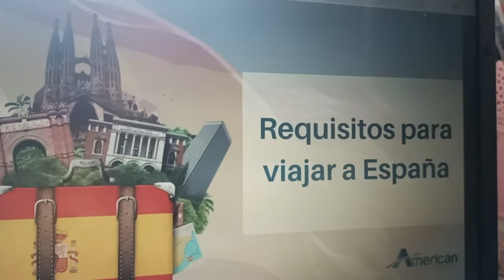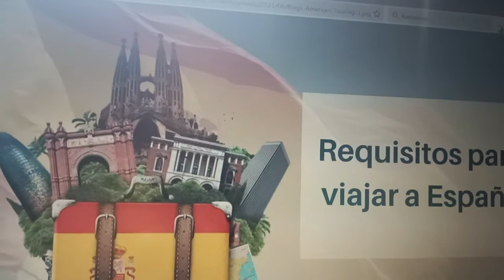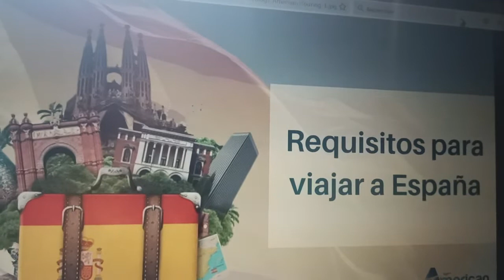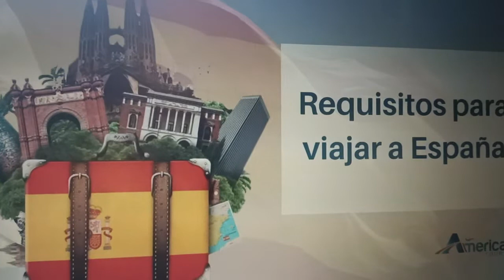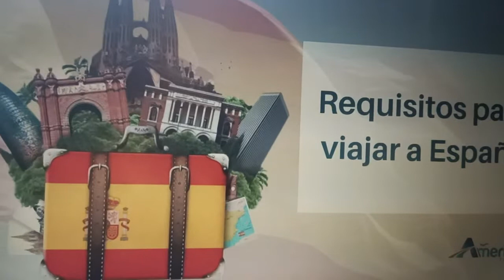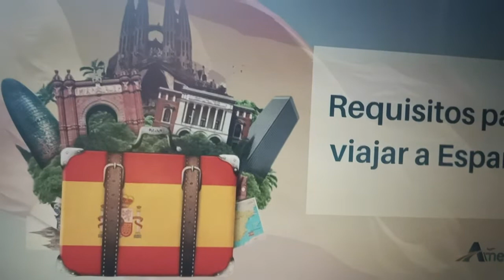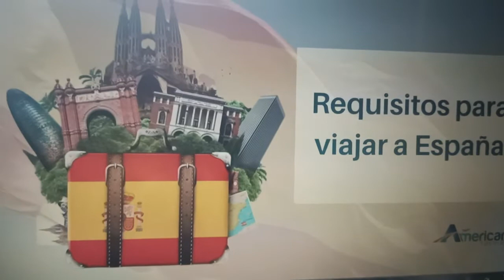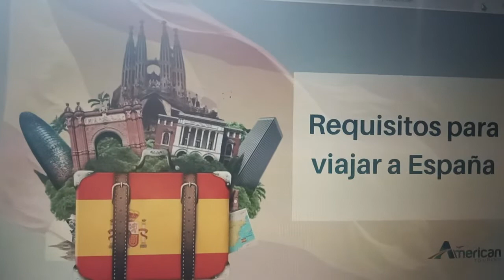عواقب دعوة سياحة carta de invitación في حالة عدم الرجوع إلى البلد الأصلي,جوابا على أسئلتكم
carta de invitación
لا تنسوا البرطاج و لايكاتكم تهمني